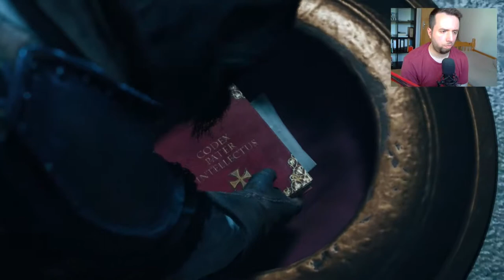ASSASSINS CREED UNITY #001 Die Französische Revolution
😊Viel Spaß mit dem Video, wer Zeit und Lust hat kann gerne noch meine unten stehende Social Media Kanäle abchecken 😊

💿Aktuelles Spiel💿

🎮GAMING AUSRÜSTUNG🎮

ewa Freunde was geht ? Das ist
mein Gaming Kanal wo Hauptsächlich
3 Spiele Regelmäßig kommen werden:
FIFA, COD und GTA. Neben den 3 Haupt-
spielen werden entweder ein Story Game
oder Serien Game dazu kommen. Falls ihr
sonst noch irgendwelche Vorschläge habt
schreibt es mir in die Kommentare :). Ansonsten
und mein Vlog Kanal abcheckt. Bis dann euer

KHALID :)